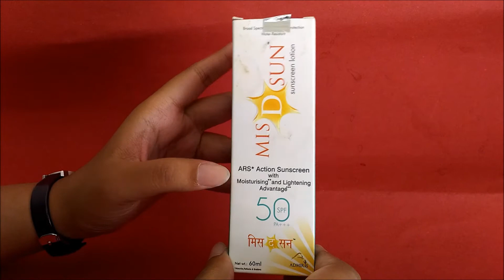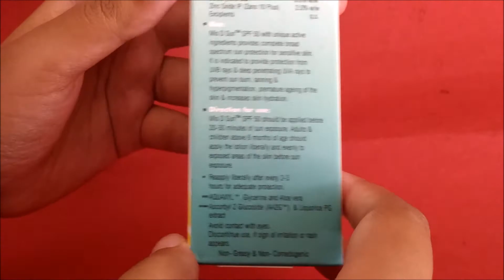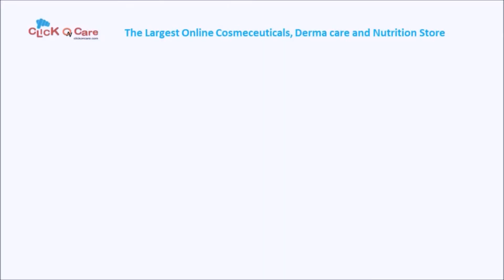Hindi Review of Mis D Sun Sunscreen : ClickOncare.com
Benefits of MIS D Sun Sunscreen Lotion:
-Very High SPF Value of 30
-Protection against UVA rays and deep penetrating UVB rays
-Prevents sun burn, tanning and hyper-pigmentation
-Stops premature ageing of skin
-Increases skin hydration
-ARS Action Sunscreen: Absorbs, Reflects & Scatters
-Water Resistant

For more details on the product, write to us at